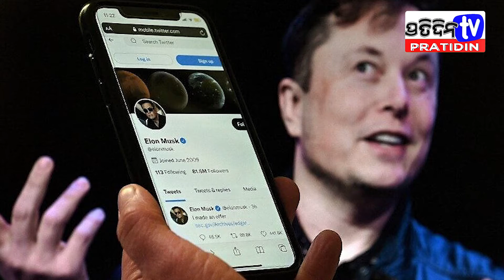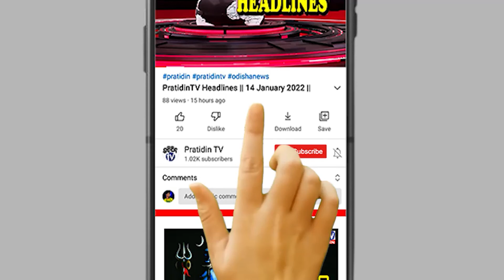ଟ୍ୱିଟର ପାଇଲା ନୂଆ ମାଲିକ...